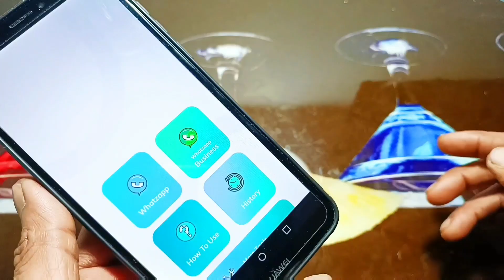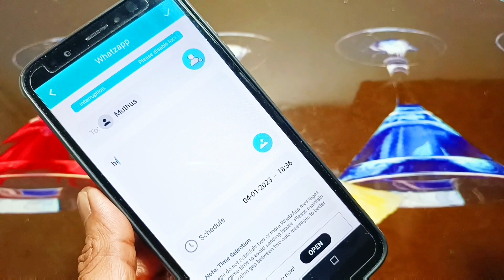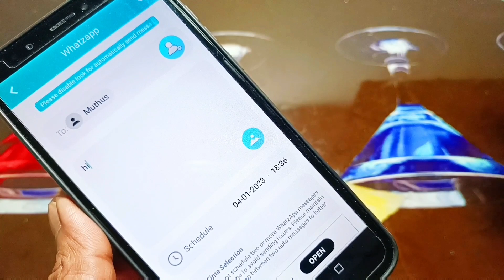വാട്സാപ്പിലും മെസ്സേജ് ഷെഡ്യൂൾ ചെയ്യാം